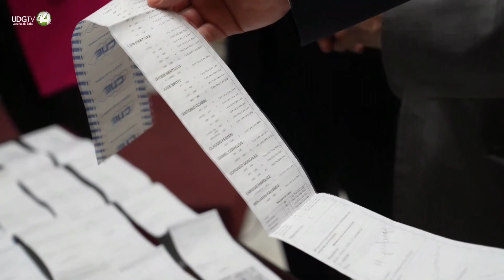Oposición venezolana enseña actas de votación al Senado chileno que dan victoria a González Urrutia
La oposición venezolana enseñó este miércoles al Senado chileno las actas de votación que están utilizando como prueba de la reclamada victoria de Edmundo González Urrutia en las elecciones del pasado 28 de julio y con las que buscan que la comunidad internacional le reconozca como presidente a partir de enero.